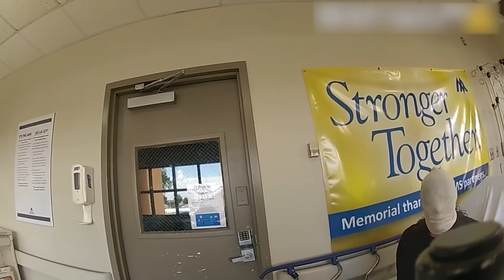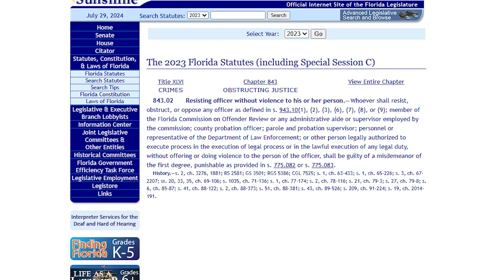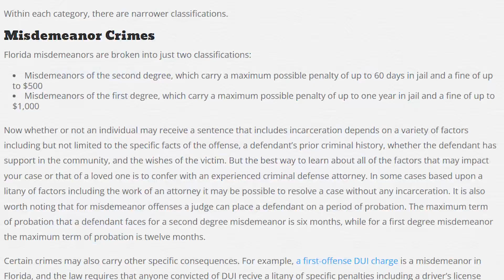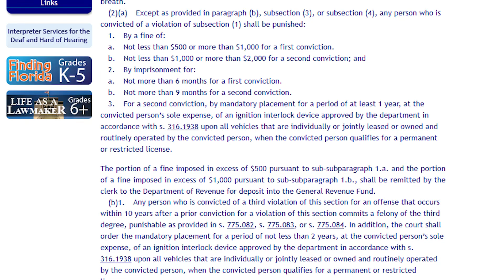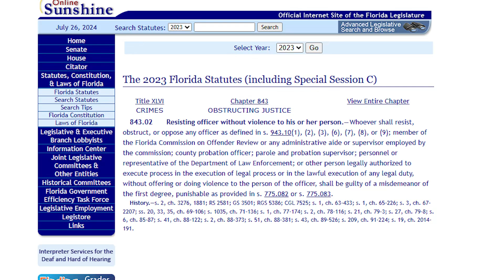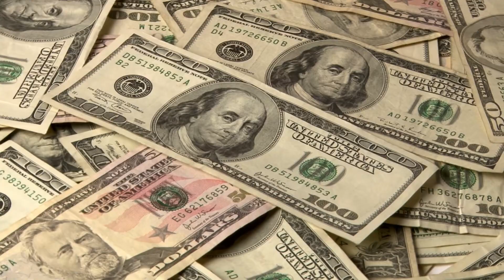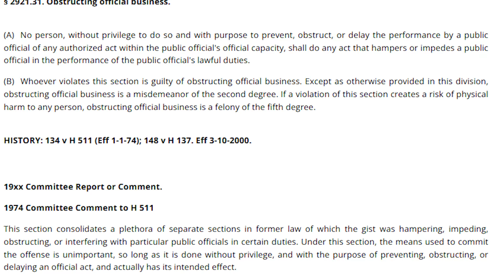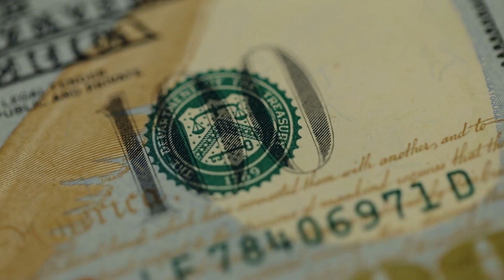The Last Karen You’d Want As Your Neighbor Got Instant Karma | Karens Getting Arrested By Police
In recent times, the phenomenon of "Karens getting arrested by police" has become increasingly common, and the story of "The Last Karen You’d Want As Your Neighbor Got Instant Karma" is a prime example. This particular Karen, notorious for her rude and entitled behavior, finally faced the consequences of her actions when she crossed the line one too many times. The saga of Karens getting arrested by police often begins with these individuals believing they are above the rules, only to find themselves on the wrong side of the law.
This Karen's behavior had long been a nuisance to her neighbors, but when she decided to escalate her antics, the situation took a turn. What followed was a swift response from law enforcement, showcasing how Karens getting arrested by police serves as a form of instant karma for those who think they can bully and belittle others without repercussion.
As the officers arrived, it became clear that this was another case of Karens getting arrested by police for crossing boundaries and disregarding the rights of others. The community, fed up with her behavior, watched as justice was served. The arrest was not just about one isolated incident; it was a culmination of her repeated actions that finally caught up with her.
The growing trend of Karens getting arrested by police highlights a shift in societal attitudes, where entitled behavior is no longer tolerated, and the law is there to ensure that everyone is held accountable. This particular story serves as a reminder that no one is above the law, and the era of Karens getting arrested by police is a sign of a society that values respect and accountability.
Welcome to COPS BOX, your ultimate source for exposing America’s broken laws. Join us as we dive into the hidden world of police misconduct, Karens, exposing abuses of power, violations of public trust, and blatant injustice. Our comprehensive investigations, interviews, and analysis uncover systemic problems in police departments. Whether you’re a concerned citizen, a legal professional, or simply interested in the dark side of policing. COPS BOX is the place to learn and discuss America’s laws, civic education, and community. Don’t turn a blind eye to wrongdoing—join us and work for change.